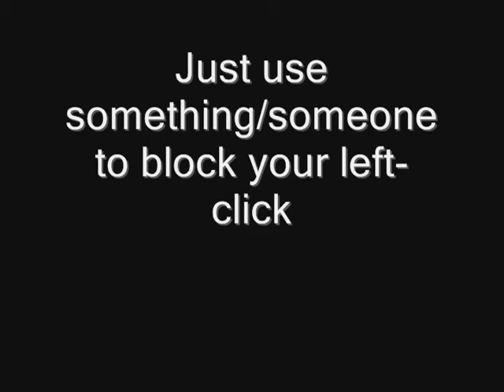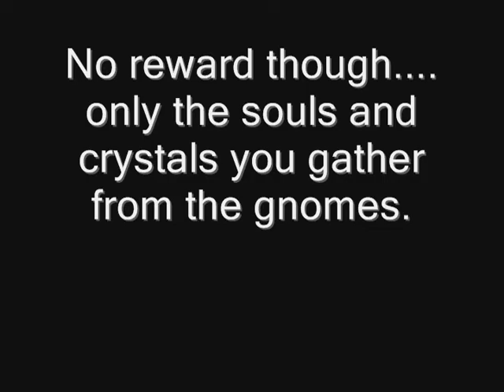Overlord 2 - how to do the 1000 gnome quest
This is a weird way to do the "kill 1000 gnomes" quest in the game.